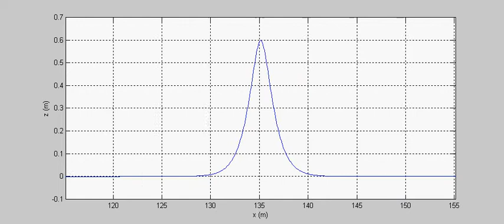Development of a highly nonlinear permanent form solitary wave